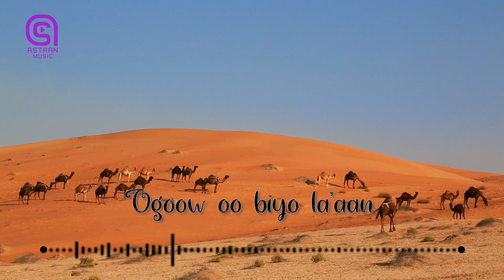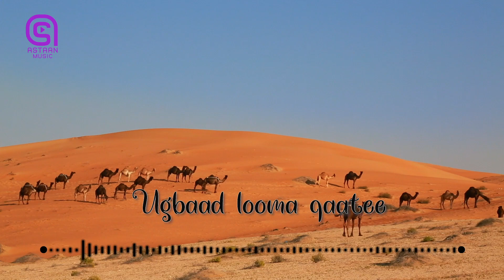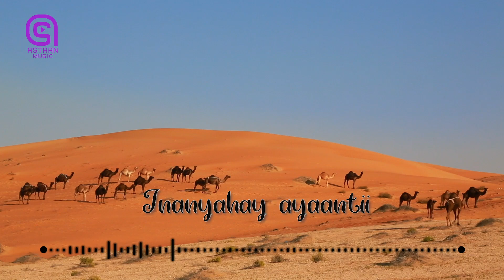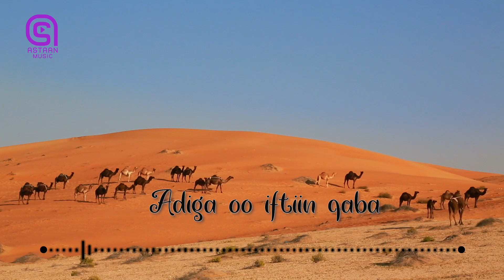Maxamuud Diirshe Xirsi - Heesta Wacad - Astaan Music 2021